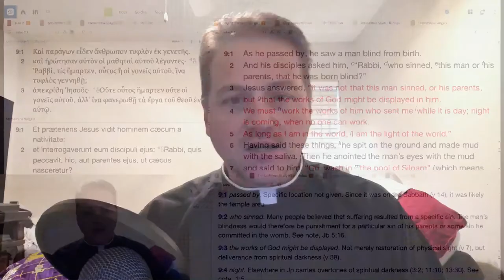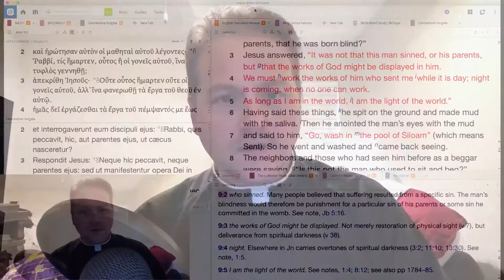1016 A Reason You Didn't Expect For Why Bad Things Happen to You- A Higher Things® Video Short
We return to something we covered this week in bible study! Today we look at the man born blind in John chapter nine.